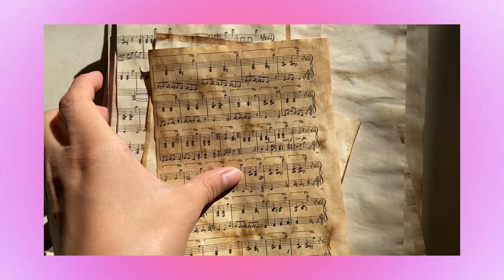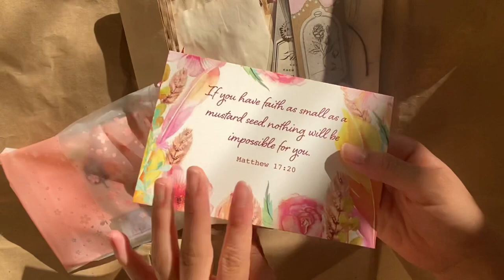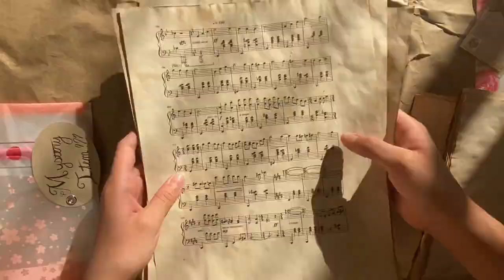unboxing a gorg journaling kit + journal with me! toasty tidbits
hey it’s soph 💌 today let’s unhox a vintage journaling / scrapbooking kit from Etsy ~

♡ this kit is from FaithBlossoms!

0:00 intro ˳೫˚∗
0:10 unboxing
4:00 journaling ✎
7:50 outro